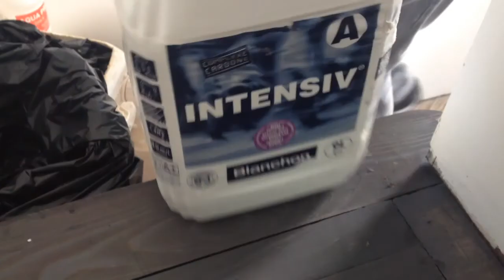Ponçage de Parquet en Sapin et la mise en teinte (3/3)